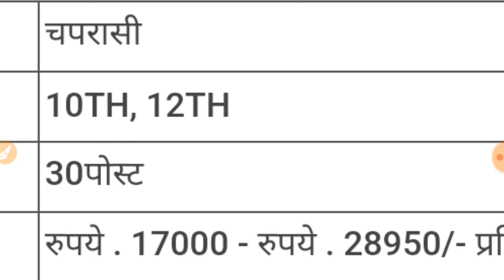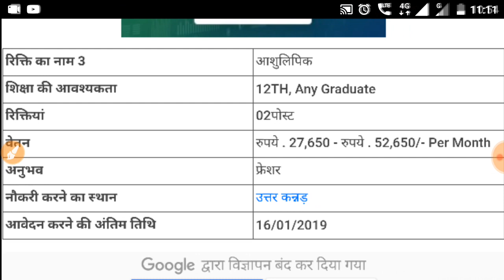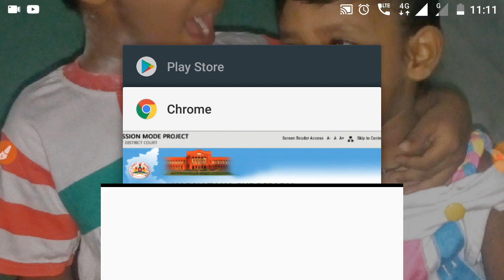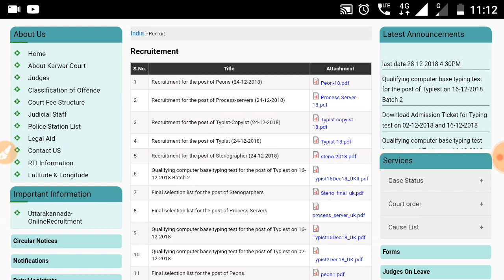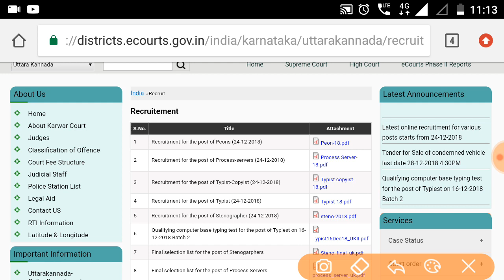कोर्ट में नौकरी। महिलाएं भी Apply करें।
अब इस App को download करके आप सीधे मुझसे call पर भी बात कर सकते हैं।

Karnataka judiciary mein nikaali gai Hain bhartee।

10th, 12th pass walon k liye nikaali gai Hain yeh bhartee।

iske liye Mahilaen bhi apply karein।

apply karne ka poora process online hai।

Naukri Se Judi harek jankari janne ke liye aur online apply karne ke liye neeche di Gayi website link par click kijiye।